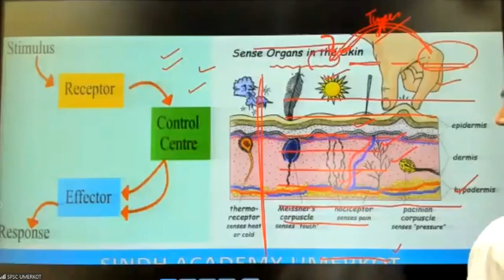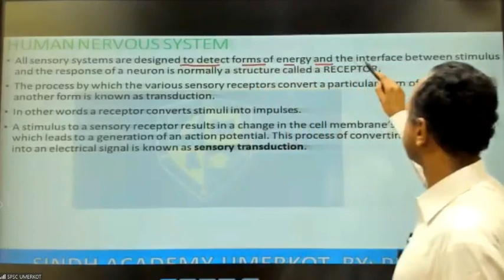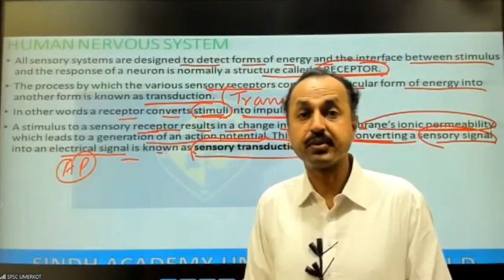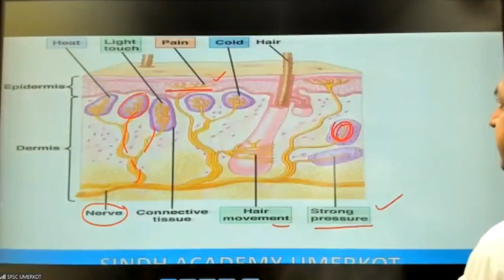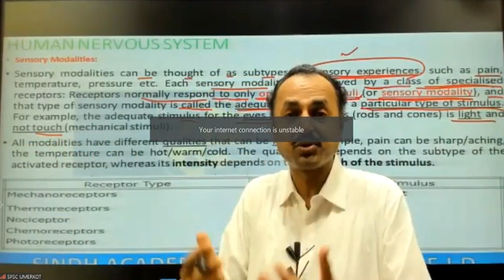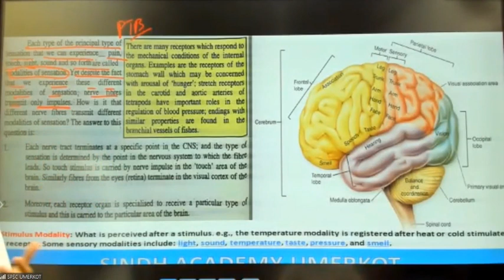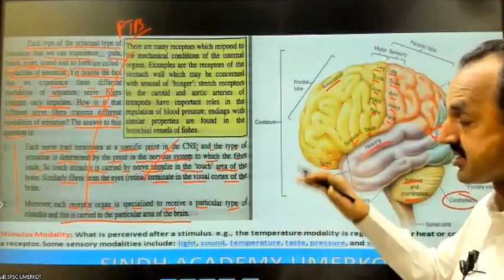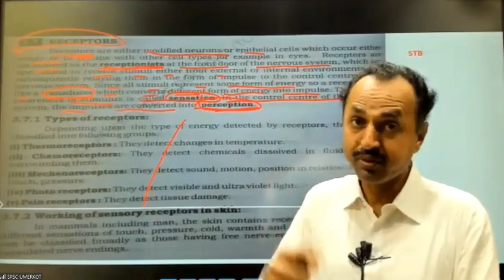lecture 17 receptor and sensory modalities